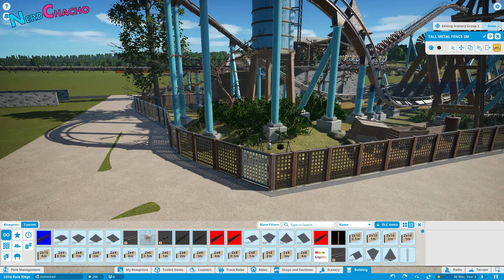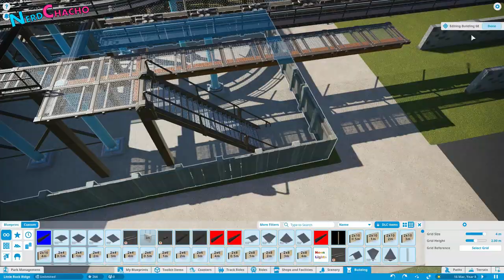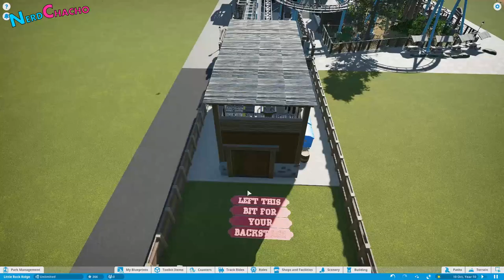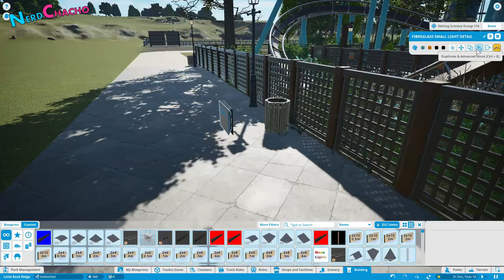B&M Floorless Coaster (No TMTK) For MoominLittleSocks' Little Rock Ridge | Planet Coaster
How do you build a coaster with no DLC or TMTK? Well, MoominLittleSocks invited me to do just that for his creator driven Western Park "Little Rock Ridge".

A B&M Floorless coaster in a small space, with no TMTK or DLC items.

Creators he has invited so far (according to the series trailer):
Jurre
Plastic Swans
Coaster Monkey Studios
Kristine
Fuaranna
Xellixor
Chant
Seblines
Themeworks
Wikz
FSFRanger

Using realism I’ve learnt from my experience of working for a real-life theme park company and over 4000 hours of Planet Coaster play time. Using true-to-life principles, we walk through each stage of the build reasons why things are built in a certain way– as well as some top tips on how these were achieved too by pulling them apart for you to see.

What if Cedar Fair opened a park in the UK? Would it look like Alton Towers? Thorpe Park? Or would it take on the form of more American parks like Cedar Point? Canada's Wonderland? Or would it be more themed like DollyWood, Legoland, Busch Gardens or SeaWorld? Oh, and don't forget Six Flags too! What about China? I hear Flying Kiss theme park in China is a good one too! Well, one thing is for sure, realistic Planet Coaster parks don't come much more realistic than this and let's be honest, other Planet Coaster Let's Play or Planet Coaster gameplay videos won't give you the real reasons why things are as they are. Where do you place rides, rollercoasters, shops, paths, plazas, car parks, entrance areas, tickets, turnstiles, maintenance sheds and so on? I'll tell you where as we up the Planet Coaster Realism game! This is more than just a Planet Coaster Tutorial; this is a Planet Coaster best park ever!' Just so you know, my realistic series uses Planet Coaster Sandbox. It's time to get Planet Coaster real! Episodes with rollercoasters also have rollercoaster povs too. Don't worry if you're stuck for Planet Coaster Entrance Ideas - this episode will sort you out. This is how to start a park. AND if you like the build styles of Themepark worldwide, bro nation, silvarret, maskedbandit, mike sheet, deladysigner and rudi rudikmental then you might just like this! We have very similar planet coaster building style. I wish I'd get noticed by Mr Beast haha